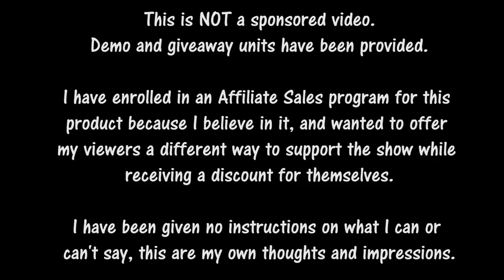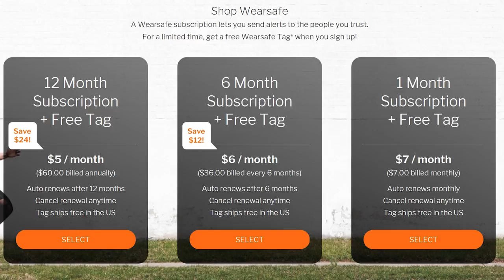JohnnyVlogs Reviews Wearsafe - First Impressions